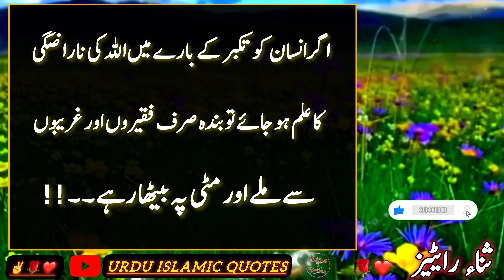Achaha Waqt ki Nishnyan Motivational Quote in Urdu islmaic quotes About Allah Hazrat ali quotes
Achaha Waqt ki Nishaniyan،Motivational Urdu Quotes،About Allah Hazrat ali quotes،by golden words

Motivational Quotes
Golden words Quotes
Sana writes Quotes
Quotes About of Allah
Life changing Quotes
❤TOPICS IN THIS VIDEO❤
• About Allah quotes
• Urdu islamic Quotes
• Golden words Quotes
• Urdu quotes
Copyright info:
Content used is strictly for research/reviewing purposes and to help educate.